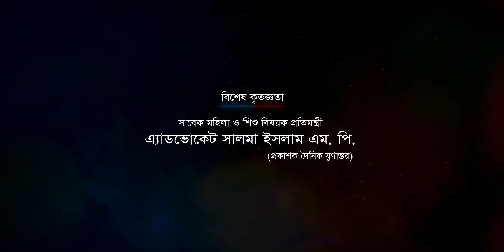Nuru Miya O Tar Beauty Driver (2017) | Theatrical Trailer | Camelia Ranga | Fazlur Rahman Babu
Presenting the Theatrical Trailer of the Bengali movie Nuru Miya O Tar Beauty Driver.

Production: Jadukathi Media
Director: Mezanur Rahman Labu
Producer: Mohammed Mijanur Rahman
Artist: Camelia Ranga, Fazlur Rahman Babu, Sultan Mahmud
Camera: Jahed Nannu
Edit: Bony Chowdhury